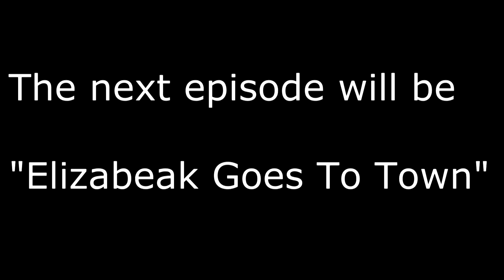( Elizabeak part 1) chicken surgery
My hen was not laying and not looking lively so I performed a successful surgery on her.